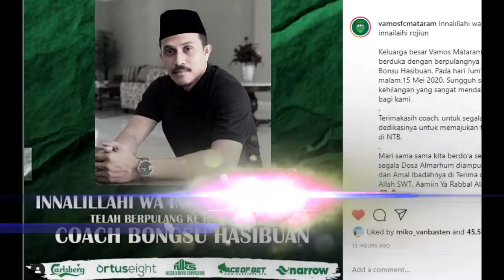DUKA FUTSAL INDONESIA, COACH BONSU HASIBUAN BERPULANG